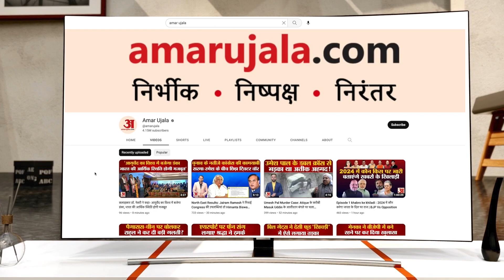शाम को चारा लेने गई थी महिला, सुबह खेत में इस हाल में मिला शव कि लोगों के उड़े होश | Bareilly Murder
शुक्रवार तड़के परिजन और गांव के लोगों ने दोबारा लापता महिला की खोजबीन शुरू की। इसी दौरान महिला का शव गन्ने के खेत में पड़ा मिला। यह खेत ग्राम प्रधान का है और महिला के खेत से करीब 200 मीटर दूर है...